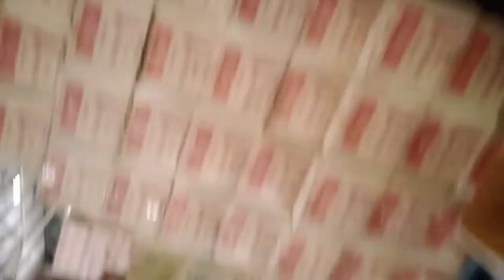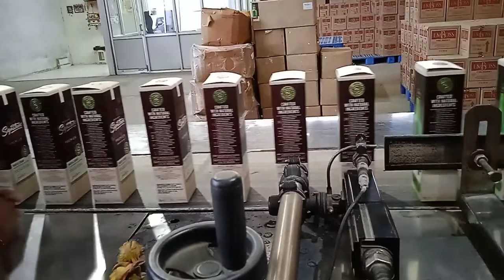Whisky manufacturing process...Signature premier Whisky ..Liquid ...